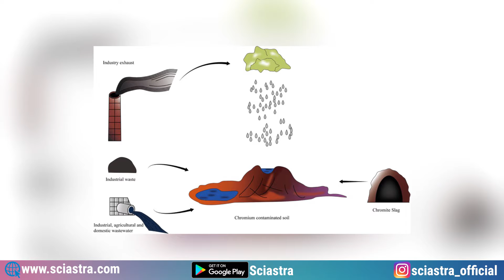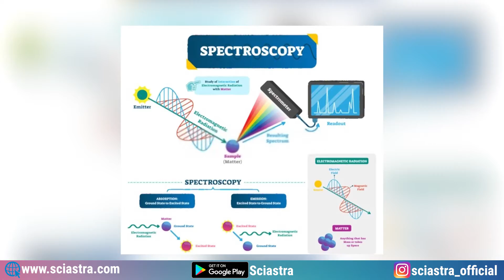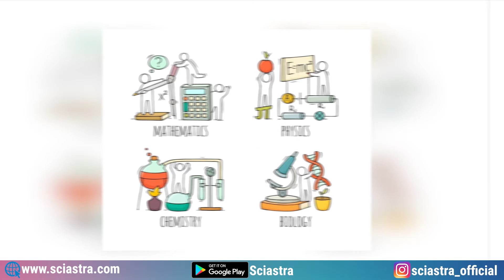Science Projects for Schools students at Top Research Institutes in India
There are many top Institutes in India with world-class infrastructure, campuses, facilities & facilities. The syllabus of their exams is the same as JEE and NEET.  Even school students in class 9th, class 10th, class 11th, and class 12th can do research projects at these institutes.

Indian Institutes of Science Education and Research (IISERs) are a group of premier institutes in India that focus on undergraduate and graduate education and research in the natural and mathematical sciences. These institutes are funded by the Ministry of Education, Government of India, and they offer a five-year integrated masters' program in basic sciences and PhD programs. The IISERs follow a holistic and interdisciplinary approach to education and research and aim to promote excellence in basic science and research in India.

IISER Thiruvananthapuram: Located in Kerala, this institute was established in 2008.